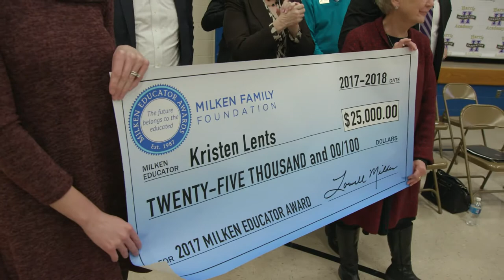Math Teacher Kristen Lents Joins Indiana Milken Educators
All eyes are on alternative education and Harris Academy today. There's a star-studded schoolwide assembly to celebrate the school's non-traditional approach to secondary education. But wait ... who's that special guest coming to the microphone? Watch as Dr. Jane Foley, senior vice president of the Milken Educator Awards, surprises math teacher Kristen Lents Indiana's 2017-18 Milken Educator and $25,000, changing the outstanding educator's career forever.